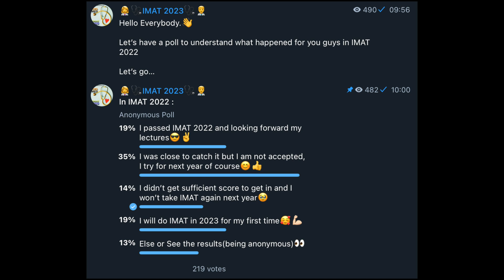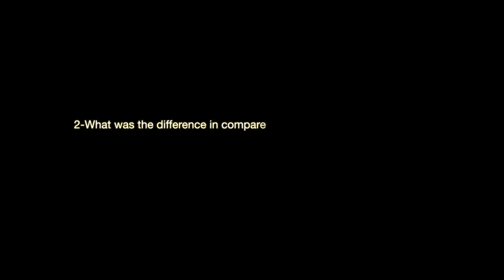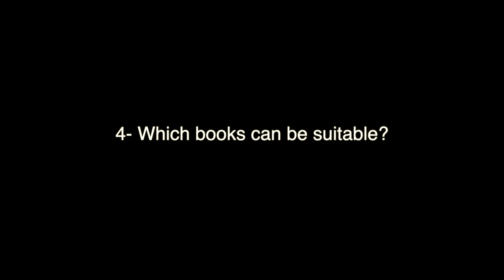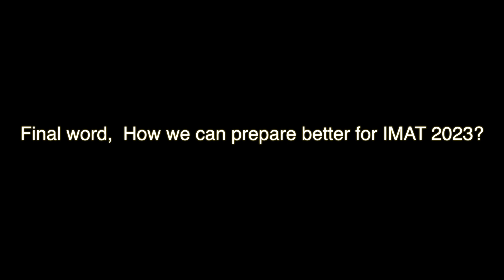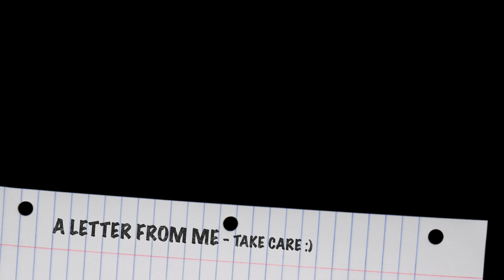What we need to know about IMAT (2023 edition)/ Analyzing IMAT 2022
Hello guys. This drop explains IMAT, what we have to do and how we can study for IMAT. Which books are suitable for this exam. I also explained our main problem which we all faced which called '' Forgetting'' and I introduced Anki application.

You guys also can find some good sources and notes in my telegram channel:

With respect from JOEL_MED